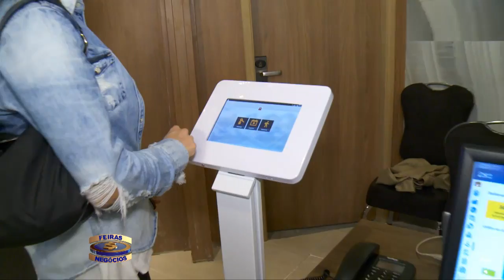Feiras e Negocios 28 09 15